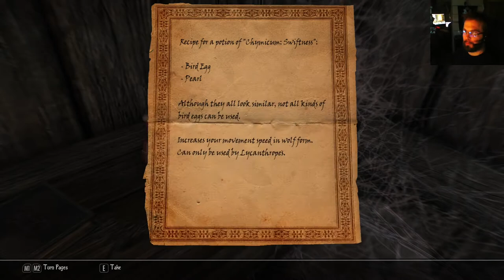Enderal Forgotten Stories Special Edition - osa 23: Elävä temppeli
Löysimme majakan, mutta mikä ihme riivaa Caliaa? Lisäksi joudumme lähtemään vaaralliselle tiedustelumatkalle.